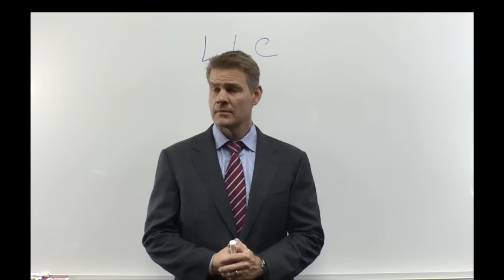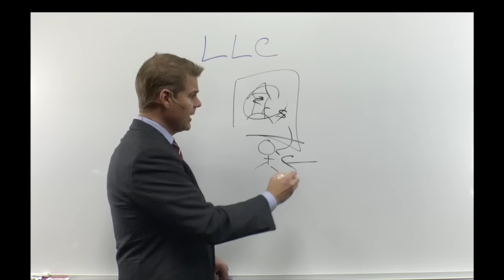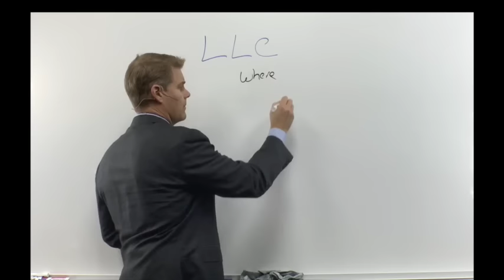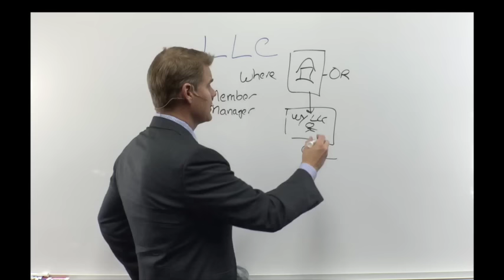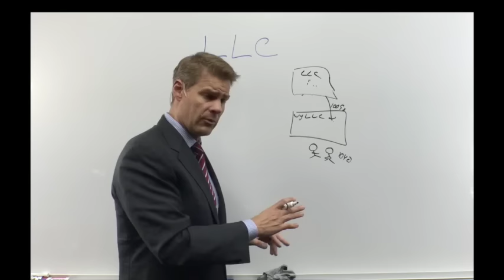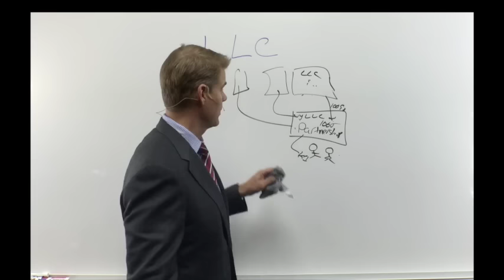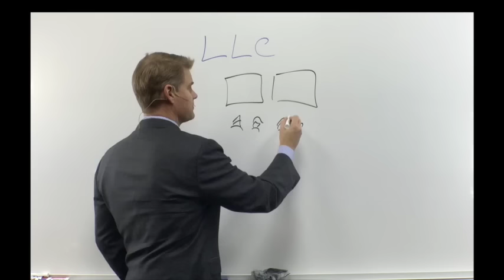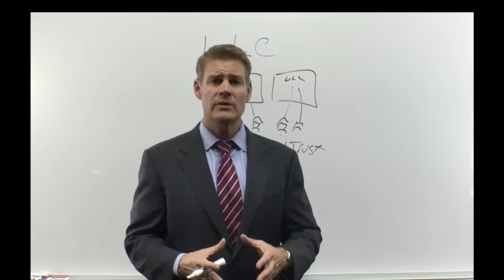Proper Use of LLCs for Real Estate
Claim Your FREE 45-minute Investment Strategy Session to receive business planning tips and asset protection.

So you either want to enter the real estate industry, or you already have, but what does that mean? What steps do you need to take to protect yourself and your business?

For many, the answer to that question is simple...LLC

Learn more about how to become anonymous AND appear as if you own nothing at our next Free Tax & Asset Protection Workshop. Save Your Seat

LLCs are a popular choice when it comes to forming business entities for real estate purposes due to their flexibility and advantages. These advantages can range from taxes to practices, but everyone who chooses to form this entity has their reason.

There are many examples of this that we go over in the video, which prove an LLC can be a big help to you as a business owner when facing obstacles.

If you're 1% negligent, then you're 100% liable. A short but true line that highlights why using an LLC can help you if used properly.

Do you want to use an LLC properly for your real estate business? If so, then tune into the video to learn more about how you can do just that. You’ll also learn a few tips and tricks along the way, so you don't miss out on your future opportunities.

Learn about Real Estate & Asset Protection from Clint Coons, Esq. and Toby Mathis, Esq. at our next all-day free Livestream 9 am to 4 pm PT. on Saturdays. Our attorneys and specialists will answer ALL questions: 👉 Save Your Seat

Download your free copy of Un-Tax Yourself eBook and discover the secret to real estate wealth is in the tax deductions.